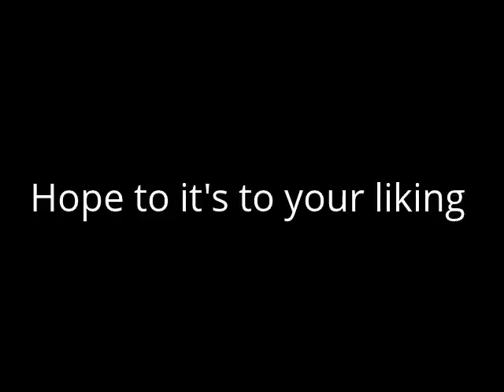Video For Baron Dixon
Tyrannovision.